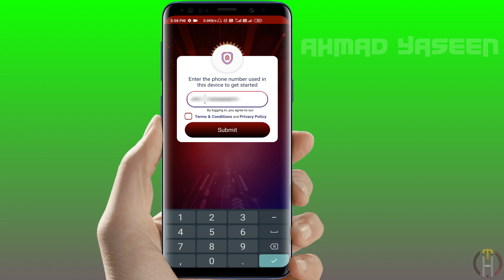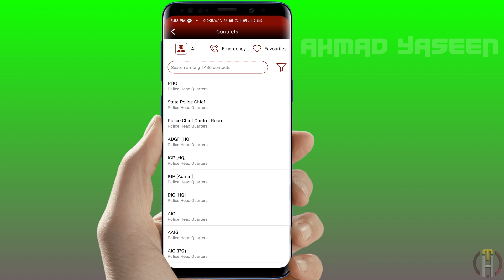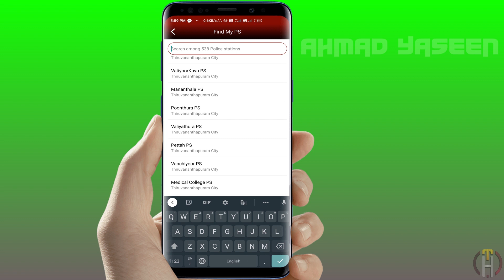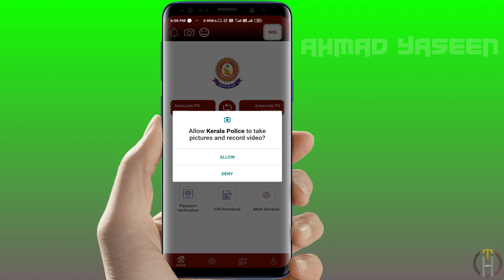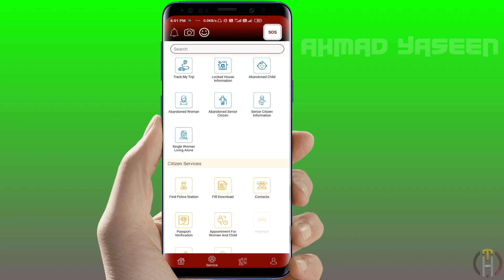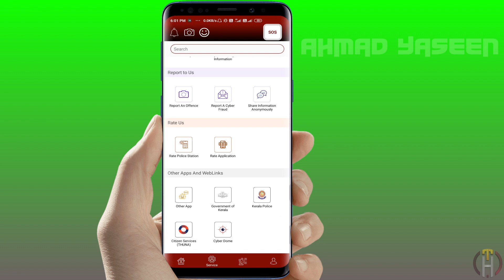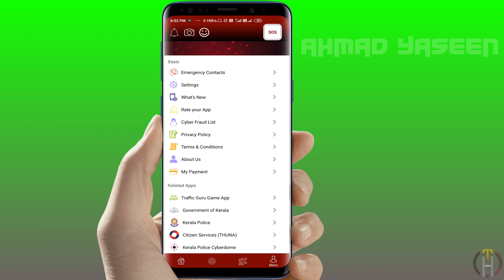ഇനി പോലീസ് സേവനങ്ങൾ വിരൽത്തുമ്പിൽ | Pol app Kerala police Malayalam review | Tech Hunters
𝕎𝔼𝕃ℂ𝕆𝕄𝔼 𝕋𝕆 " 𝕋𝔼ℂℍ ℍ𝕌ℕ𝕋𝔼ℝ𝕊 "